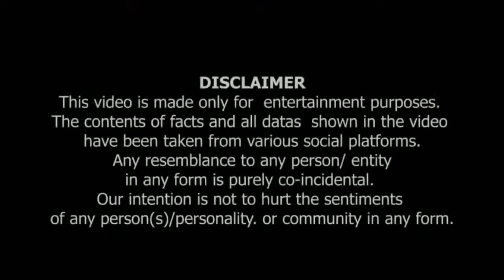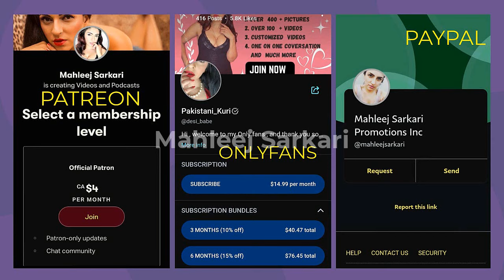Molvi Nay Quran Jala Diya | Molvi Caught Burning Quran | Viral Video